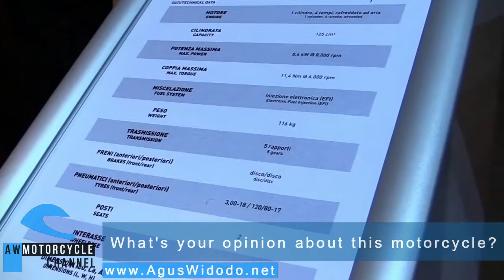Brixton BX125 Scrambler Give Motorcycles Review for 2018 & 2019 2020 2021 Better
Brixton BX125 Scrambler On 2017 and 2018 Inspiration Please give reviews and opinion based on your experience with this vehicles.
AW Autos & Vehicles Youtube Channel